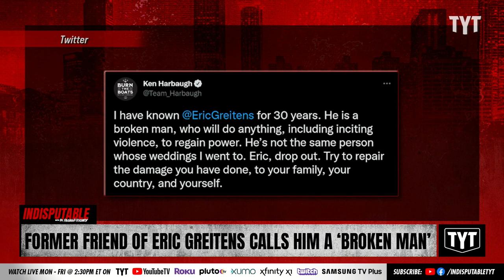Former Friend Of Senate Candidate Eric Greitens Calls Him A "Broken Man"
Ken Harbaugh released a video as an attempt to conduct an intervention to ex-Missouri and longtime friend ex-Missouri Governor Eric Greitens, who garnered recent attention for his violent and cult-like Senate campaign ads. Dr. Rashad Richey and Adrienne Lawrence discuss on Indisputable.

"Ken Harbaugh once started a nonprofit to help veterans land on their feet with ex-Missouri Governor Eric Greitens. Now, he’s appalled at his old pal Greitens’ violent, threatening Senate campaign tactics that have drawn criticism from both sides of the aisle. Harbaugh said he was friends with Greitens when Greitens identified as a Democrat who was ecstatic about Barack Obama becoming the first Black president. He said he took out a loan against his life insurance to give $5,000 to Greitens’ campaign for governor. His mother donated, too. He even gave Greitens the benefit of the doubt when he chose to run as a Republican. (Greitens eventually resigned as governor over sexual misconduct, abuse, and ethics violations claims.) But Harbaugh said Greitens is “not the same person whose weddings I went to” and his recent campaign ad about “hunting down” Republicans who aren’t as extreme as him was beyond disturbing. “Eric, what you are doing now is going to get someone killed,” he said in a Twitter video. “Do the right thing. Drop out.”"

220719__ID10FormerFriend_BP